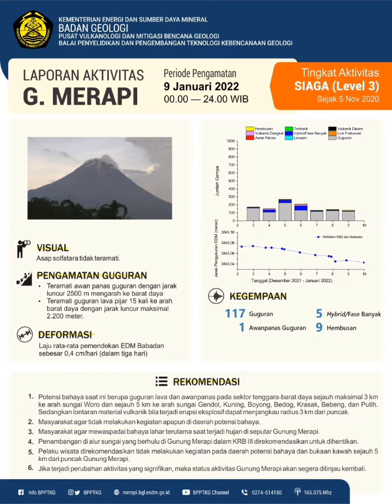Infografis Laporan Aktivitas Gunung#Merapi • 09 Januari 2022